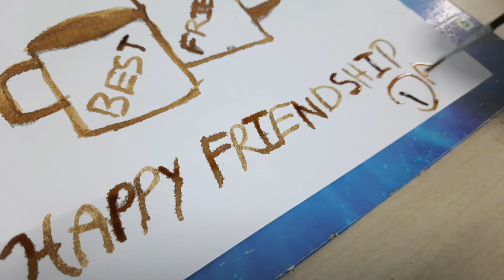Super easy painting with coffee | Friendship day special | Step by step tutorial | Hasika's World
Please subscribe to my channel and like all of my videos and share it with your friends please support me and reach my youtube channel to 1 thousand subscribers Bye  bye 👋 i will see you in the next video 😀